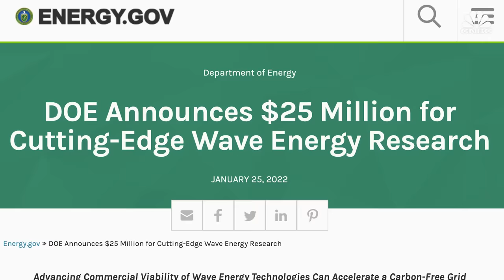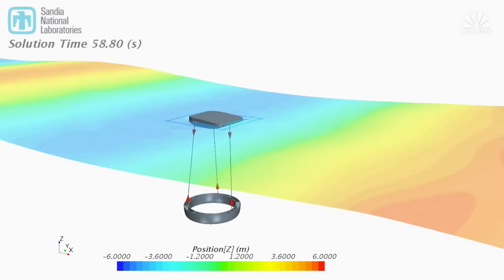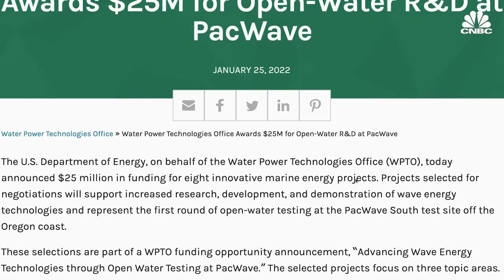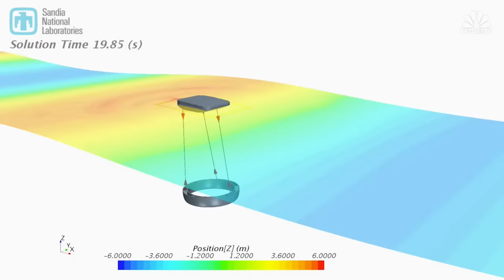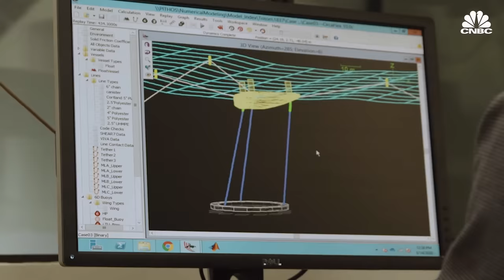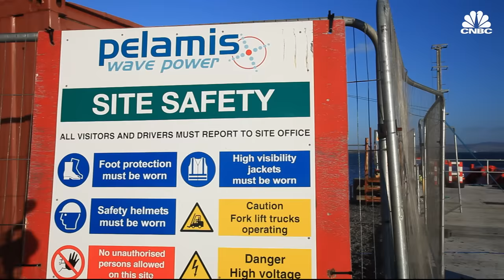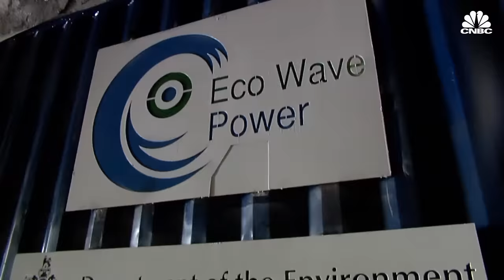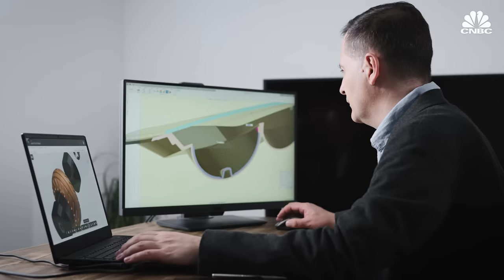How Waves Could Power A Clean Energy Future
The ocean’s waves are immensely powerful. Harnessing that energy for grid-scale electricity production would be a major boon to the clean energy industry, but building durable, powerful, and cost-effective wave energy converters has proven difficult. Now though, an influx of federal funding is helping many U.S. companies gear up to test their latest wave energy technologies, giving many in the industry hope that wave power will see massive growth over the next few decades.

Chapters:
1:46 The challenges
4:05 Wave energy in the U.S.
4:49 (Subchapter) CalWave
6:05 (Subchapter) Oscilla Power
7:34 (Subchapter) C-Power
9:00 Wave energy in Europe
11:51 The future